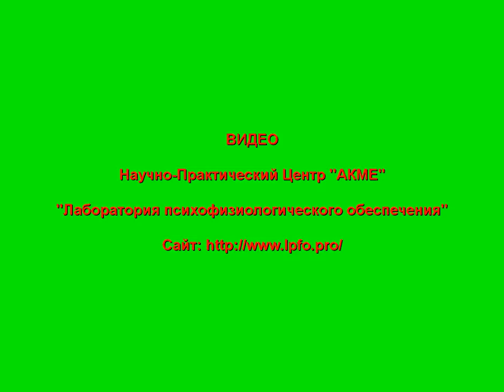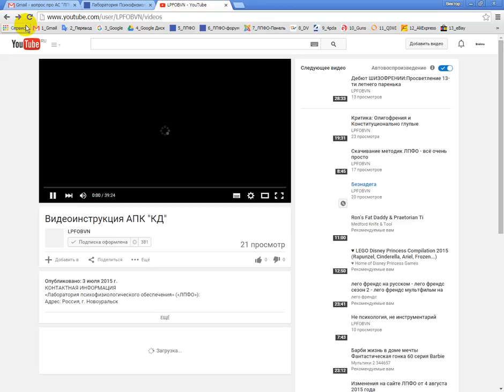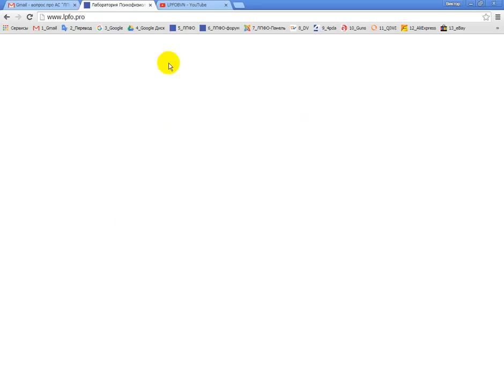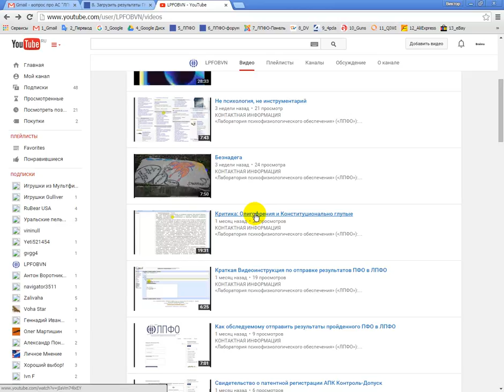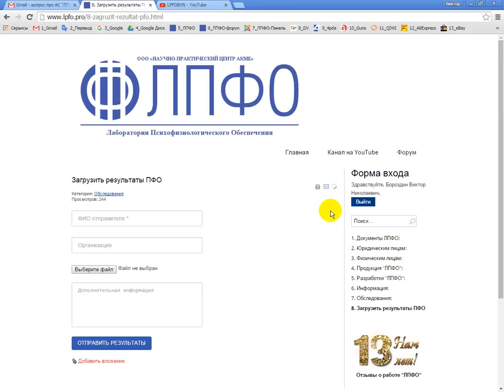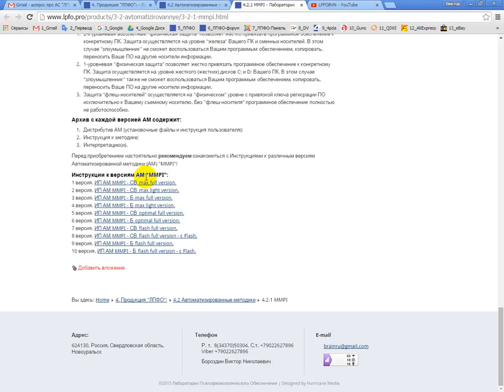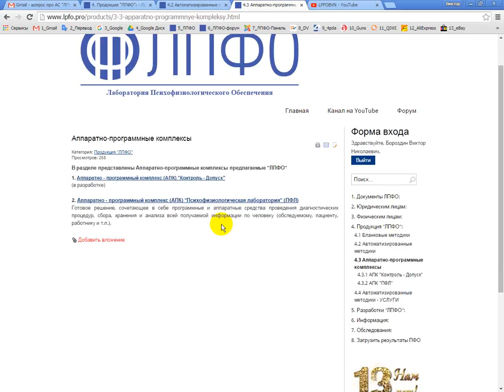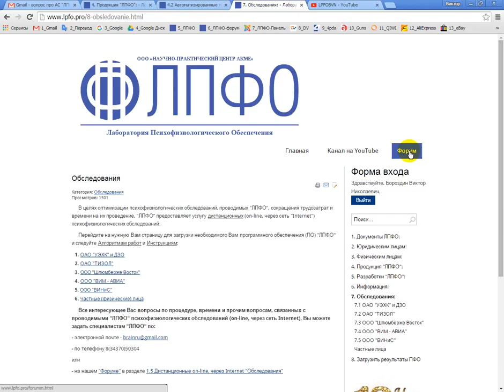Часть 4. Об ЛПФО, её деятельности, продукции, науке и методологии и пр.